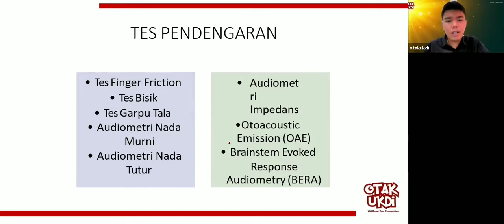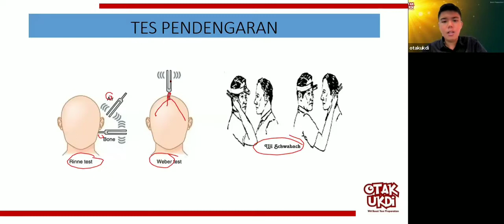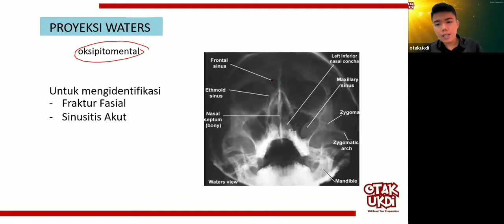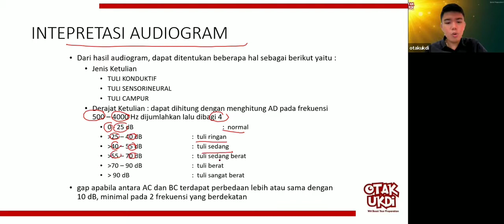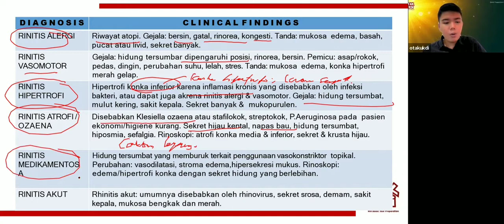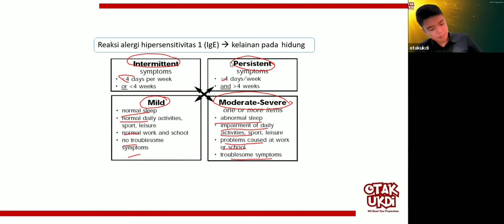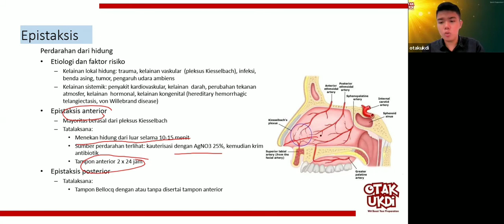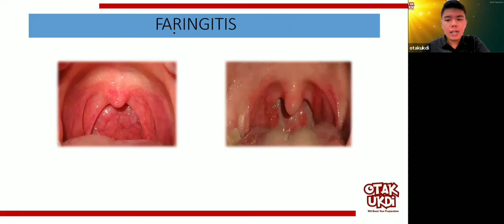#3 Les UKMPPD Telinga, Hidung, Tenggorok, Kepala, Leher (THT - KL) - Materi Kedokteran dan Kesehatan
Selamat belajar